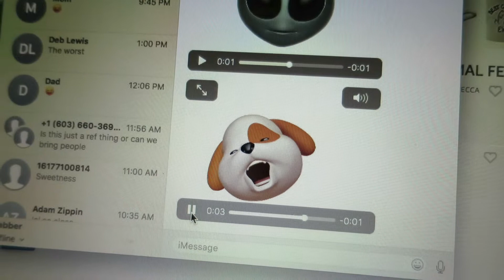SISTER AROUND TOWN | VLOGMAS | shamelessvlog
Went back to my hometown to hand out with Jess!